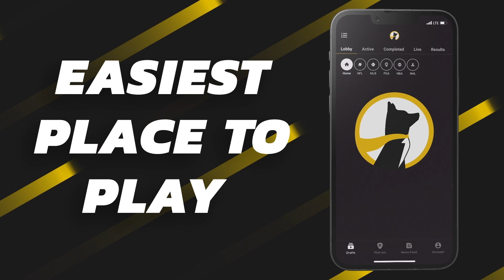STARTS & SITS in EVERY Week 15 Matchup || The Fantasy Football Fellas Podcast (2023)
IT IS PLAYOFF TIME! Tyler breaks down start and sit decisions you need to make in EVERY single Week 15 matchup. With over 40 plus players to discuss, the Fellas jam in as much information as they can possibly get in a one hour episode. Make sure to tune in before Week 15 is fully underway!

Come play Fantasy Football with us on Underdog Fantasy:
(Code FELLAS will double your first deposit up to $100)

Chapters
Intro (0:00)
LAC @ LV (2:00)
MIN @ CIN (5:24)
PIT @ IND (8:42)
DEN @ DET (12:19)
NYG @ NO (14:58)
CHI @ CLE (15:31)
ATL @ CAR (21:01)
TB @ GB (26:01)
NYJ @ MIA (32:32)
KC @ NE (36:36)
HOU @ TEN (40:47)
SF @ ARI (46:49)
WAS @ LAR (50:24)
DAL @ BUF (54:46)
BAL @ JAX (58:35)
PHI @ SEA (1:02:07)
See ya Sunday! (1:07:54)
See ya Sunday!